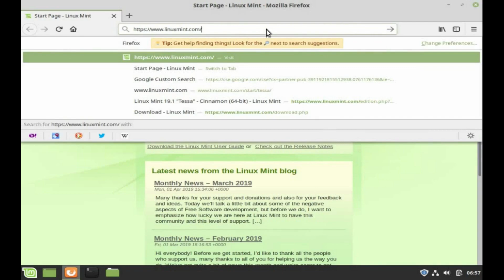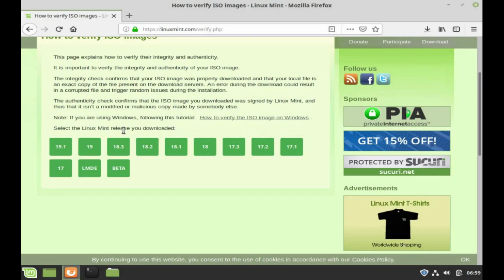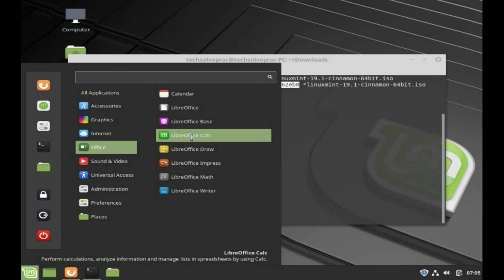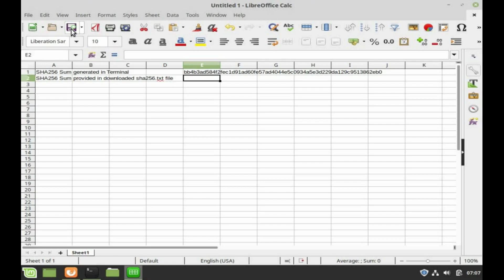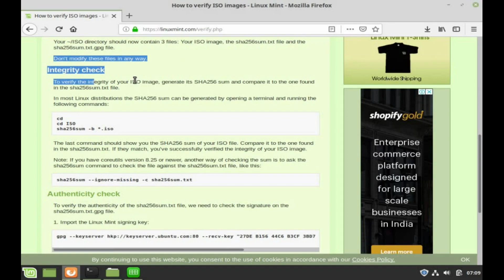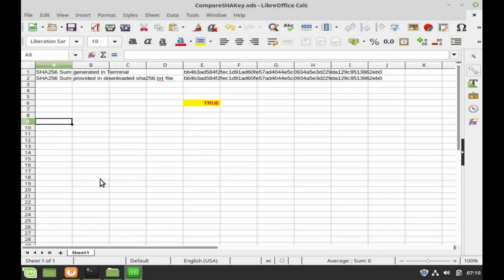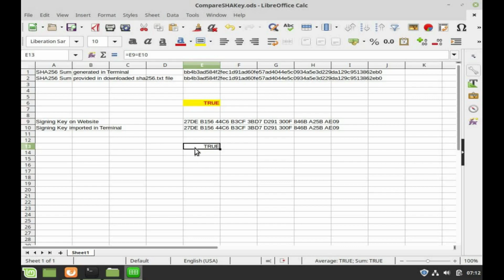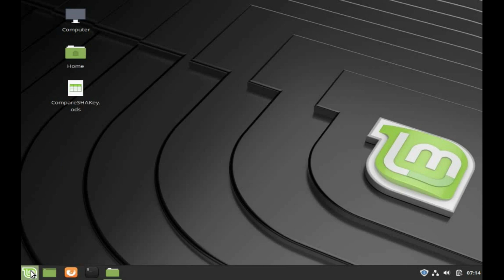Verify Linux Mint ISO file on Linux System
The video describes the process of verifying the Integrity and Authenticity of Linux Mint ISO file downloaded on a Linux System. The video is captured on a Linux Mint machine, however, the process will work on other Linux flavours as well.
The integrity check confirms that your ISO image was properly downloaded and that your local file is an exact copy of the file present on the download servers. An error during the download could result in a corrupted file and trigger random issues during the installation.
The authenticity check confirms that the ISO image you downloaded was signed by Linux Mint, and thus that it isn’t a modified or malicious copy made by somebody else.